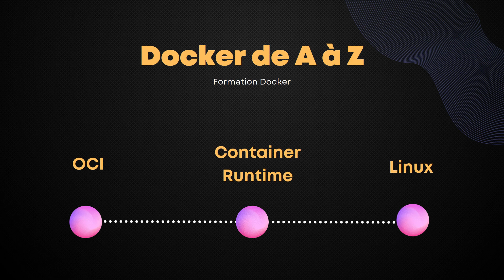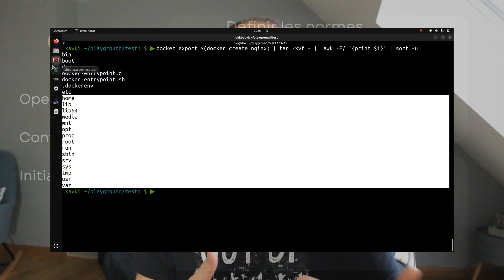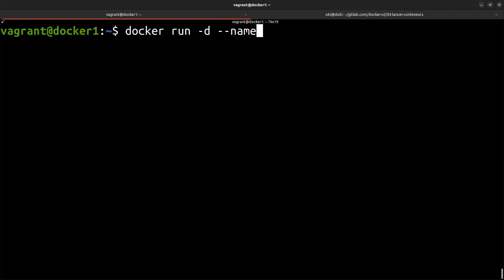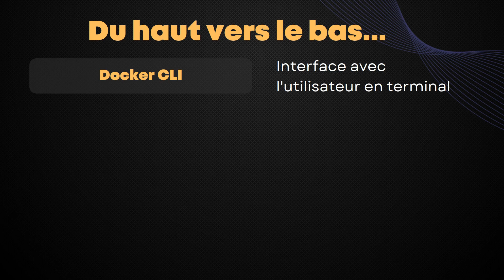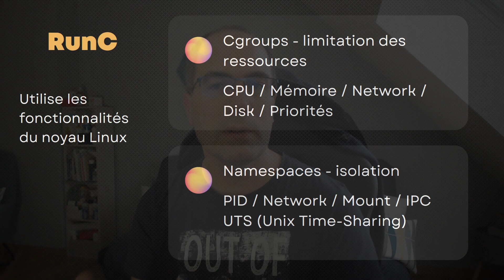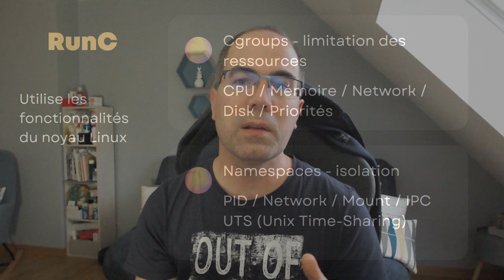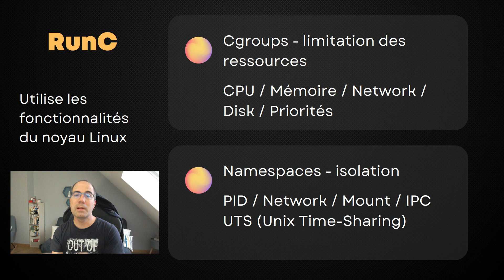Container Runtimes hauts & bas niveaux